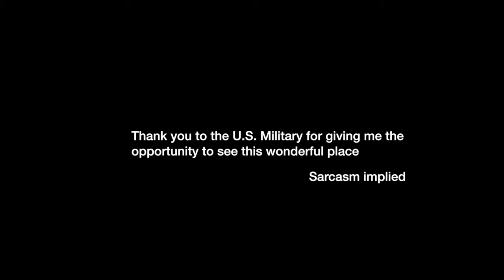Lagman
This video is about my deployment to Afghanistan. A real one without all the music and explosions. If you want to know what one is like this is a good representation.